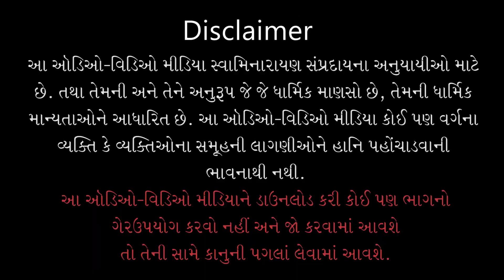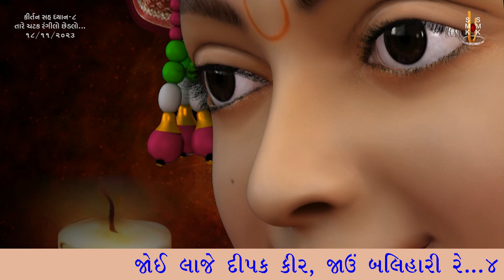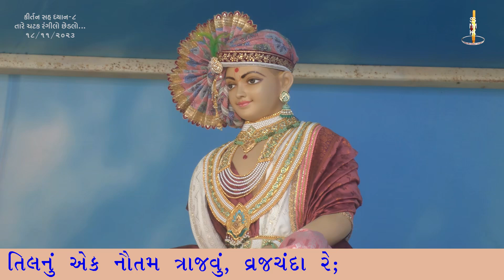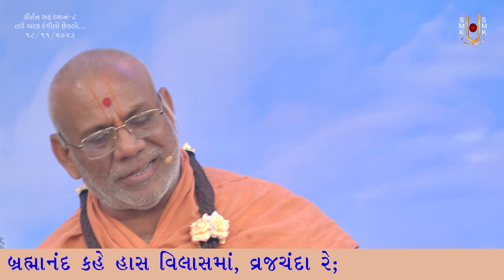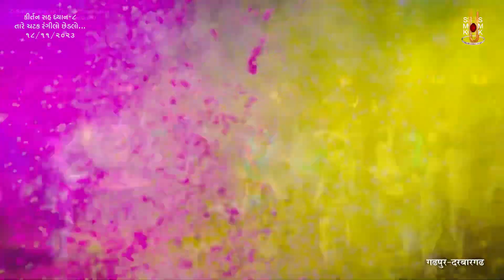Kirtan Sah Dhyan - 08 | Shibir - 32 | 18 Nov 2023 | Gyanjivandasji Swami - Kundaldham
Title: Tare Chatak Rangilo Chhedlo...
Guj. Title: તારે ચટક રંગીલો છેડલો.
Type: Kirtan
Category: Kirtan Sah Dhyan
Orator: Gyanjivandasji Swami - Kundaldham
Sabha Type: Morning Sabha
Sabha Number: 08
Event Date: 18 Nov 2023
Event Name: Swaminarayan Satsang Shibir - 32
Location: Swaminarayan Mandir, Kundaldham

Playlist Name: Swaminarayan Satsang Shibir - 32 | સ્વામિનારાયણ સત્સંગ શિબિર - ૩૨ | Gyanjivandasji Swami - Kundaldham